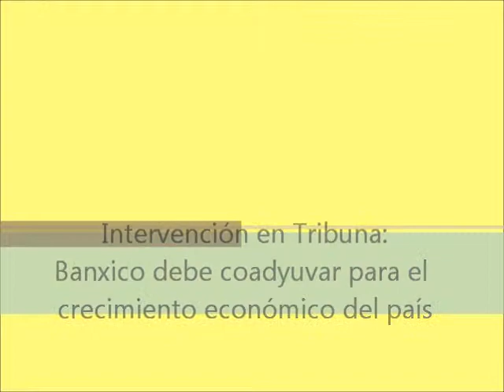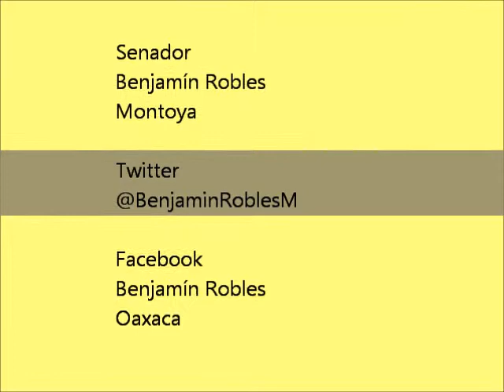Intervención en Tribuna: Banxico debe coadyuvar al crecimiento económico del país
Un problema estructural de nuestra economía tiene que ser resuelto mediante una reforma al Banco de México, ya que, son precisamente las directrices de este organismo las que determinan el precio del dinero y su disponibilidad.